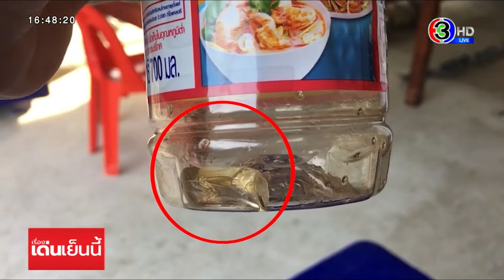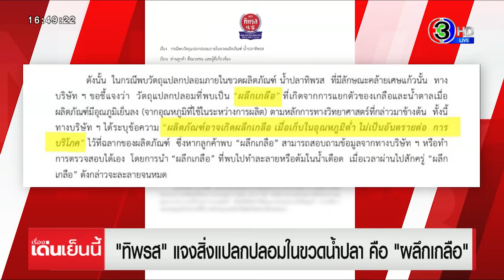'ทิพรส' แจง วัตถุคล้ายแก้วในขวดน้ำปลาคือ 'ผลึกเกลือ' ลูกค้าแย้งเหมือนลูกไฮโล รอพิสูจน์ 11 ธ.ค. นี้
บริษัทน้ำปลาดังเจ้าของน้ำปลาตรา 'ทิพรส' ออกมาชี้แจง หลังหญิงบุรีรัมย์พบวัตถุคล้ายเศษแก้ว ในขวด ยืนยันเป็น "ผลึกเกลือ" สามารถเกิดขึ้นได้ ทว่าฝ่ายผู้บริโภคไม่เชื่อ คิดว่าผลึกเกลือไม่น่าจะใหญ่ และแข็งขนาดนี้ได้

จากกรณีหญิงชาว อ.นางรอง จ.บุรีรัมย์ พบวัตถุแปลกปลอมวัสดุสีใส คล้ายเศษแก้ว ในขวดน้ำปลายี่ห้อดัง หลังบริโภคไปค่อนขวด จึงให้อดีตกำนันมาร่วมพิสูจน์ และเกรงว่าจะส่งผลร้ายต่อสุขภาพ

ล่าสุด บริษัท ไพโรจน์ (ทั่งชังฮะ) จํากัด ผู้ผลิตและจําหน่ายผลิตภัณฑ์ 'ทิพรส' ชี้แจงว่า ในกระบวนการการผลิตน้ำปลาทิพรส มีการใช้วัตถุดิบในการผลิต ได้แก่ ปลากะตัก น้ำเกลืออิ่มตัว และน้ำตาล ผสมตามอัตราส่วน ซึ่งโดยทางวิทยาศาสตร์เกลือและน้ำตาลสามารถทําละลายได้ในของเหลวหรือสารละลาย ที่มีอุณหภูมิสูง

อาจเกิดการตกผลึกได้ในกรณีของแข็งที่เป็นตัวละลาย (เกลือและน้ำตาล) แยกจากของเหลวหรือ สารละลายอิ่มตัวที่มีอุณหภูมิลดลง ซึ่งผลึกที่เกิดขึ้นจะมีลักษณะเป็นผลึกใส ถ้าสารละลายอิ่มตัวเย็นตัวลงอย่างช้า ๆ จะเกิดผลึกใสที่มีขนาดใหญ่

ดังนั้น ในกรณีพบวัตถุแปลกปลอมภายในขวดผลิตภัณฑ์ น้ำปลาทิพรส ที่มีลักษณะคล้ายเศษแก้วนั้น ทาง บริษัท ฯ ขอชี้แจงว่า วัตถุแปลกปลอมที่พบเป็น "ผลึกเกลือ" ที่เกิดจากการแยกตัวของเกลือและน้ำตาลเมื่อ ผลิตภัณฑ์มีอุณภูมิเย็นลง (จากอุณหภูมิที่ใช้ในระหว่างการผลิต) ตามหลักการทางวิทยาศาสตร์ที่กล่าวมาข้างต้น

ทั้งนี้ ทางบริษัท ฯ ได้ระบุข้อความ "ผลิตภัณฑ์อาจเกิดผลึกเกลือ เมื่อเก็บในอุณหภูมิต่ำ ไม่เป็นอันตรายต่อ การบริโภค" ไว้ที่ฉลากของผลิตภัณฑ์ ซึ่งหากลูกค้าพบ 'ผลึกเกลือ' สามารถสอบถามข้อมูลจากทางบริษัท ฯ หรือทํา การตรวจสอบได้เอง โดยการนํา 'ผลึกเกลือ' ที่พบไปทําละลายหรือต้มในน้ำเดือด เมื่อเวลาผ่านไปสักครู่น่าจะละลายจนหมด

อย่างไรก็ตาม ทางบริษัท ฯ มีความตระหนักถึงความสําคัญของมาตรการด้านการคุณภาพ รวมถึงมีความใส่ใจ ในกระบวนการผลิตทุกขั้นตอน ผ่านมาตรฐานการผลิต HACCP GMP โดยมีการตรวจสอบคุณภาพโดยฝ่ายควบคุม คุณภาพ (QC) ทุกครั้งก่อนการบรรจุสินค้า เพื่อให้ได้สินค้าที่มีคุณภาพก่อนส่งตรงถึงมือลูกค้า ทางบริษัท ฯ ขอขอบคุณลูกค้าทุกท่านที่ให้การสนับสนุนและเลือกใช้ผลิตภัณฑ์ของทิพรสเสมอมา

นางฐานิตา ผู้ซื้อสินค้า กล่าวว่า ตามที่บริษัทฯ อ้างว่าเป็นการตกผลึกนั้น ส่วนตัวคิดว่าอาจจะมีความเป็นไปได้ทางวิทยาศาสตร์ เพราะตนเป็นคนบ้านนอกไม่มีความรู้เรื่องแบบนี้

แต่ตนยังสงสัยว่า การตกผลึกหรือตกตะกอน ที่มาจากเกลือและน้ำตาล จะมีอานุภาพถึงขนาดเอาโยนใส่ชามกระเบื้องแล้วเสียงเหมือน “ลูกไฮโล” ต่อมาได้มีสาธารณสุขพื้นที่ อ.นางรอง มาตรวจสอบ เจ้าหน้าที่ต่างออกมาระบุเช่นเดียวกันว่านี่คือ ”แก้ว” จากนั้นตนจึงเอาลองไปล้างน้ำ ดูปรากฏว่าน้ำไม่สามารถชะล้าง “ผลึก” ที่ว่าให้ละลายลงได้ ยังคงสภาพเดิมคือแข็ง ตกใส่จานแล้วได้ยินเสียงดังไพเราะจับใจ “แก้วชัดๆ” ตอนนี้ยังรอตัวแทนของบริษัท มาพิสูจน์ด้วยกัน ซึ่งเบื้องต้นนัดจะมาวันที่ 10 ธ.ค.แล้วเลื่อนไปวันที่ 11 ธ.ค นี้